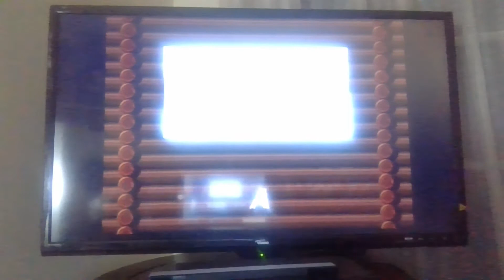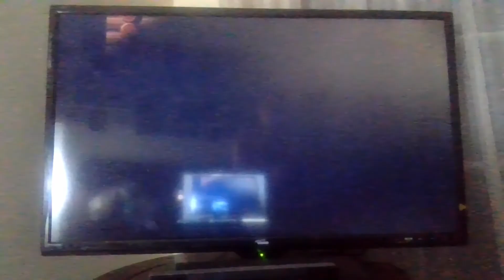Mountain Village OOB 1'29"72 [WR]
I'm pretty tired right now so short description. Managed to get a couple clean OOB runs and just picked the first one that got under 1'30"XX! Looking forward to bringing this record down in the next couple days when I get the chance to. It's a very satisfying trick to pull off.